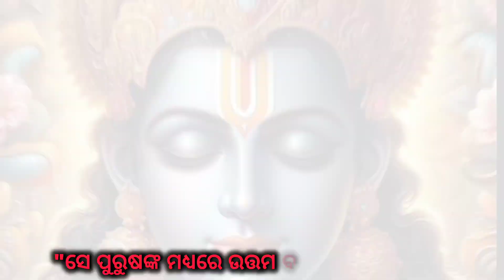ଶ୍ରୀରାମଙ୍କ ଦଶଟି ମହାନ ଗୁଣ:Top 10 Life Lessons from Lord Ram ♈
Discover timeless life lessons from the legendary Lord Rama! In this video, we unravel the virtues that make him the ideal human being. From resilience to humility, these10 lessons are a guide for every student and every individual.
 Watch now and embrace the wisdom!

A Warm Welcome To All Of You 🙏🤗💐
This Is "Debarchan Pradhan"
Thanks A Lot For Your ❤️ And Support.

In Pieces. Madison York

Star Gazers

Composer: Madison York

Music Publisher: Madison York

SONG